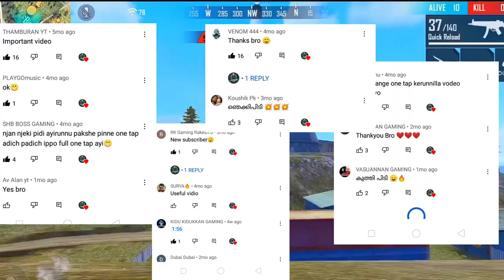NEW ONE TAP HEADSHOOT TRICK MALAYALAM🎯💯🔥 ||FREEFIRE one tap headshoot malayalam new trick 2023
NEW ONE TAP HEADSHOOT TRICK MALAYALAM🔥 ||FREEFIRE headshoot malayalam new trick 2023 ||

freefire headshoot new trick 2023 malayalam
one tap headshoot trick new 2023 malayalam

Headshoot malayalam 2023 new tricks|Headshoot malayalam 2023
|freefire tips and tricks headshoot |freefire new headshoot tips and tricks malayalam 2023 new|

Headshot tips and tricks malayalam 2023 | ff headshot tips and tricks|freefire tips and tricks 2023

🔥🔥🔥one tap headshoot
2023 trick
one tap headshoot 2023trick
one tap headshoot malayala